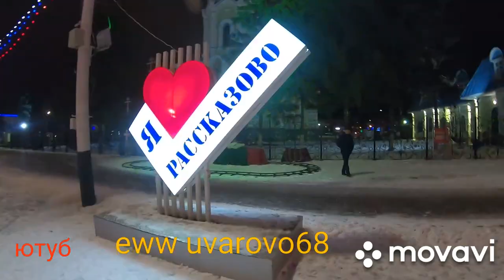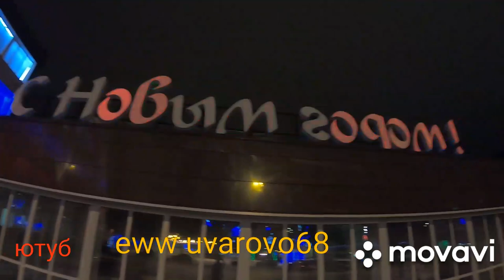Новогоднее Рассказово, Инжавино, Караул.новый год, елки, украшения, тамбовская обл.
Новогодние украшения Рассказово, Инжавино, караул. елки, украшения. праздничное настроение, праздничное убранство, новый год,